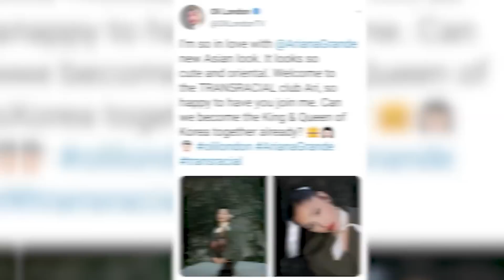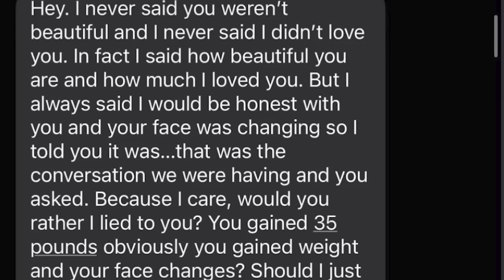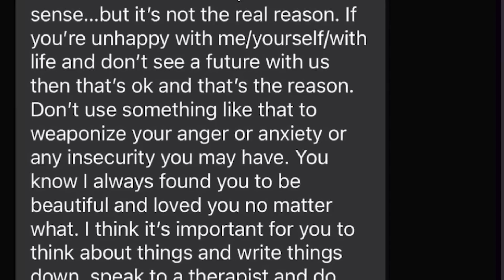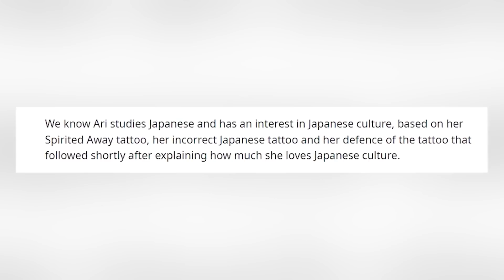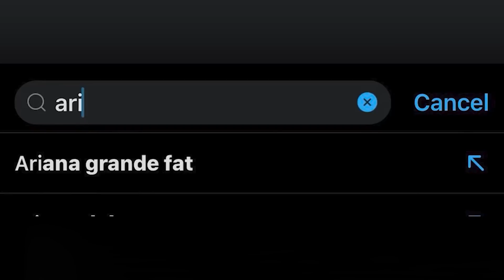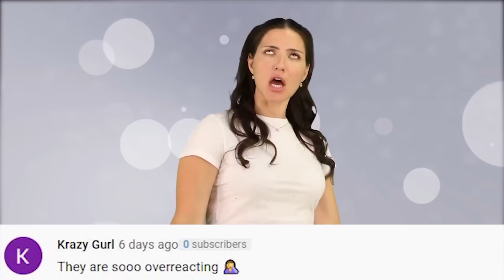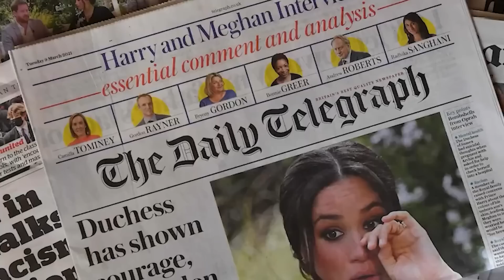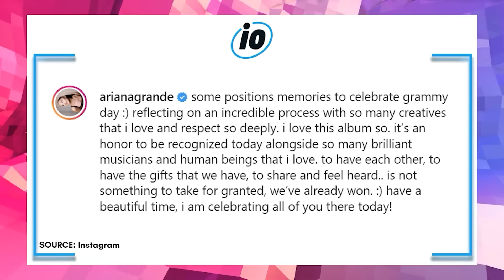We NEED To Talk About Ariana Grande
🎥🎤 Welcome to "We NEED To Talk About Ariana Grande". In this video, we're discussing the latest news, controversies, and achievements surrounding pop sensation Ariana Grande. From her music to her personal life, we're covering it all. 🌟🔍